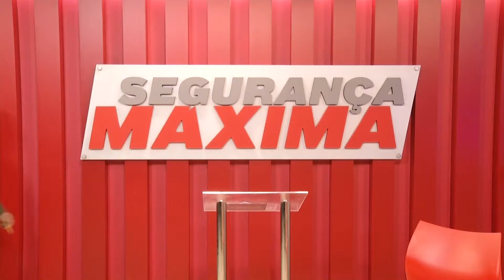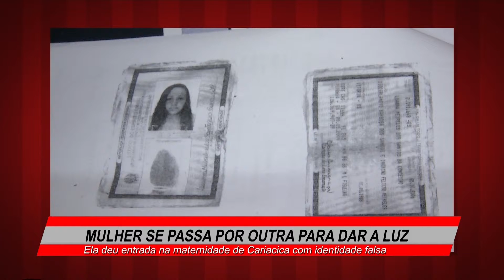Segurança Máxima - 17/07/2014 (Bloco 1)